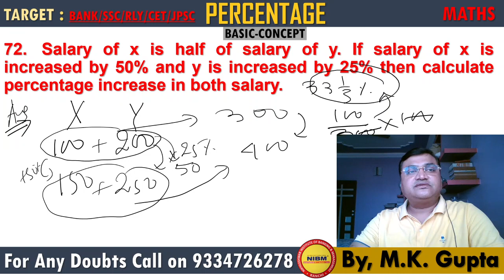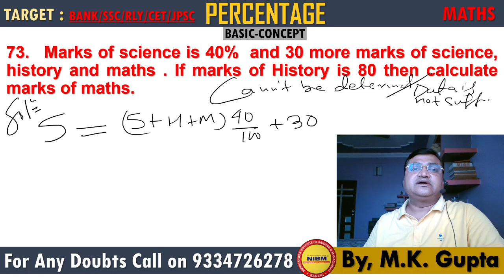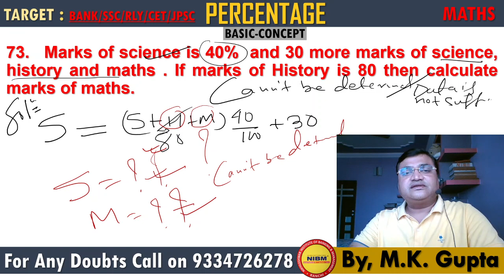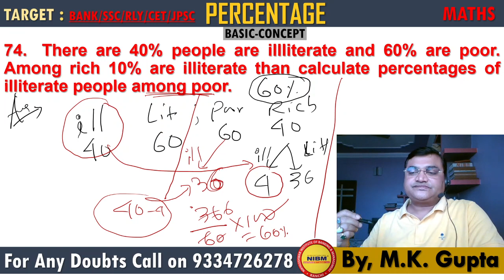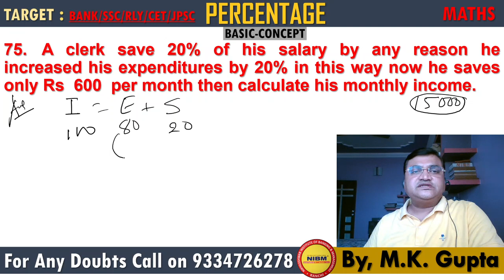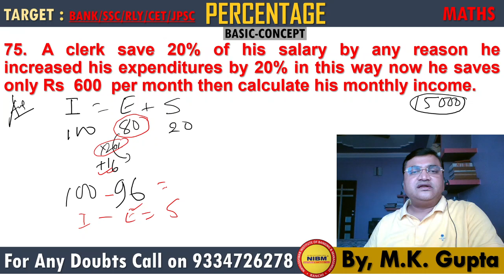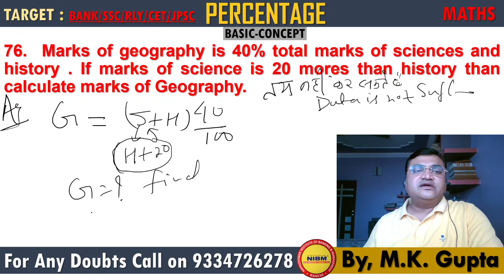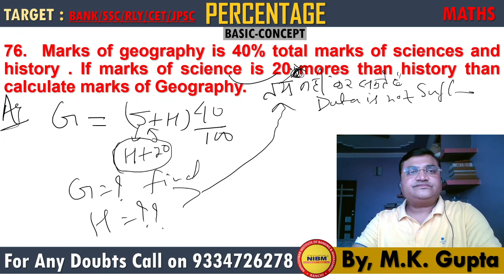PERCENTAGE PART - 25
| BY- M.K.GUPTA, NIBM, RANCHI |
BEST ONLINE CLASSES FOR BANK,SSC,RAILWAY,CET,JPSC,AND ALL COMPETITIVE EXAMS